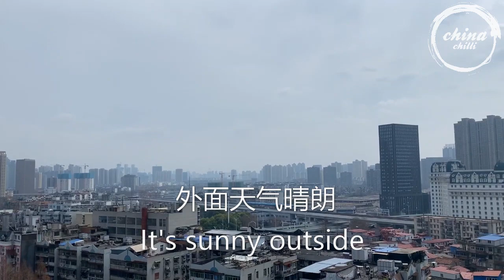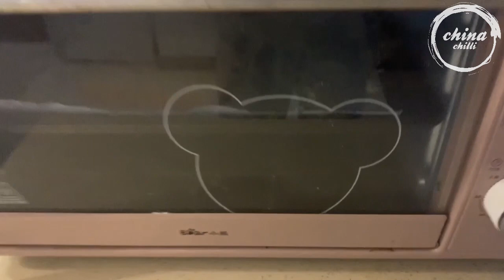Chinese Food-Wuhan lockdown day 36, forget the virus! home made spicy hotpot and cabbage pasta ！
武漢封城下的日常人們是怎麼生活的？就在武漢封城美食日記 wuhan food home cooking diary, how people live during coronavirus lockdown in china most affected city Wuhan

Filming Device
Camera: Sony A7m3
Lens: Zeiss FE 24-70mm
Microphone: Rode Videomic Streetfood ChineseFood Wok hei